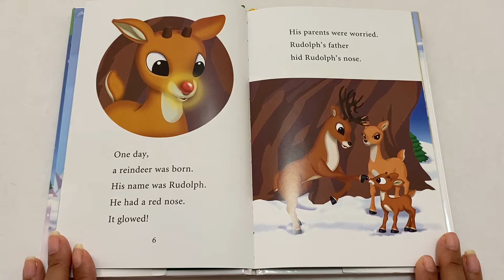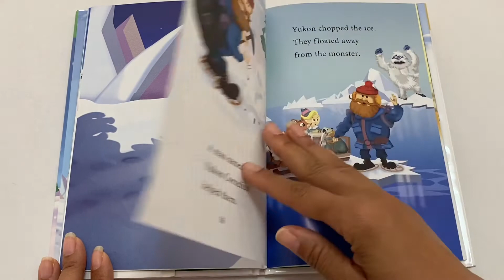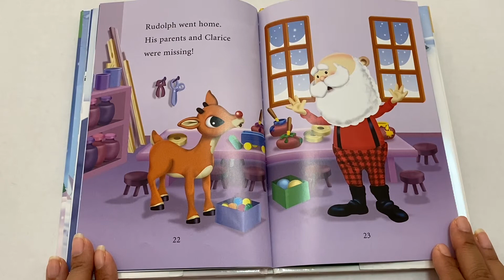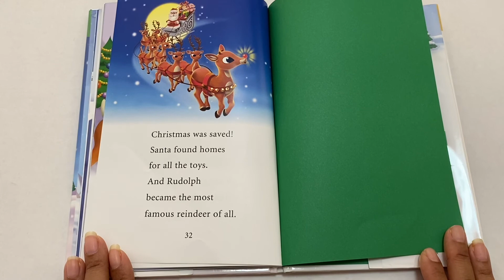📚 Children's Book Read Aloud | Rudolph the Red Nosed Reindeer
In today's video I will be reading Rudolph the Red Nosed Reindeer! Well... Let's Read!